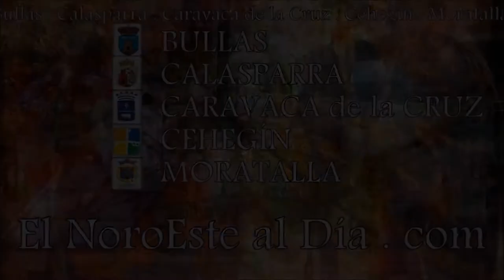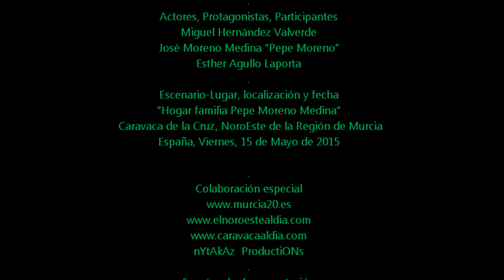2015_05 zAkAtYn 15 | Cara a Cara con Pepe Moreno Medina y Esther Agullo Laporta `La Otra Cara de´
by zAkAtYn CARA a CARA con PEPE MORENO MEDINA (Candidato a la Alcaldía de Caravaca de la Cruz) y su señora Esther Agulló (Candidata PSOE-Caravaca de la Cruz) & Miguel Hernández Valverde | Comarca del NoroEste Región de Murcia España Viernes 15 de Mayo de 2015